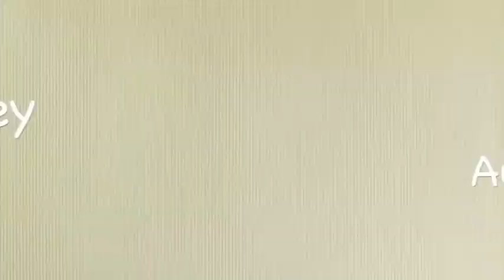Hills and Eco Clotheslines in Claymore 2559: Get Awesome Recommendations From Washing Line Experts!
Come and find out which Hills Hoist or Folding Rotary Clotheslines will work well for your home in Claymore 2559 Macarthur Sydney NSW by visiting Lifestyle Clotheslines

We have a ton of clotheslines for you to choose, it does not matter if you want to opt for something more permanent or portable for the sake of convenience, our awesome washing line recommendations for Claymore 2559 Macarthur Sydney NSW is here to save the day

Our clothes line units can be installed to almost any part of your home--wherever there is available space for installation. As an example, you can install them in the following areas:

- Backyard, to take advantage of the sun’s drying power
- Narrow side access way or path, where the cool breeze can still dry your clothes properly
- Inside the garage or laundry area, where you can maximise your home’s natural heat for drying your clothes

Can’t do the installation yourself? No need to fuss! Let us do all of the hard work for you! Lifestyle Clotheslines has a large network of washing line installation professionals and Claymore 2559 Macarthur Sydney NSW is covered!

You can easily browse through verified reviews and video testimonials on clotheslines that are available in Claymore 2559 Macarthur Sydney NSW as well as ratings on our service, feel free to take a look at them